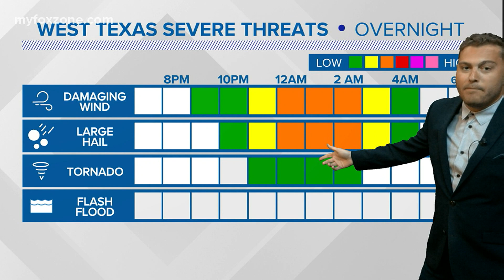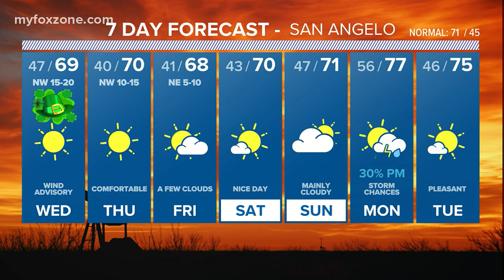Severe weather likely overnight across West Texas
A severe thunderstorm watch will be issued shortly for West Texas. Storms initiate shortly. Meteorologist Joe DeCarlo has an update.